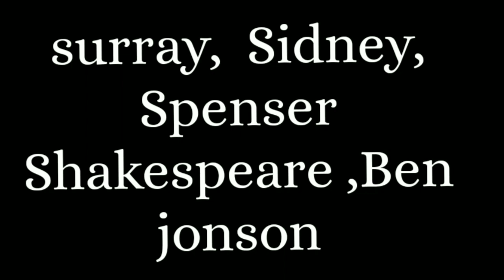LYRIC in detail in hindi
What is lyric ?